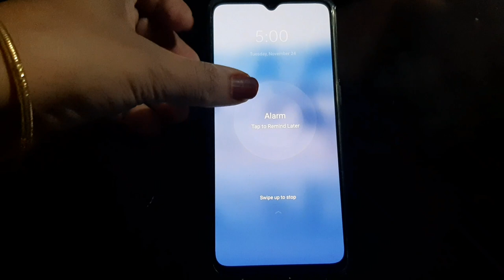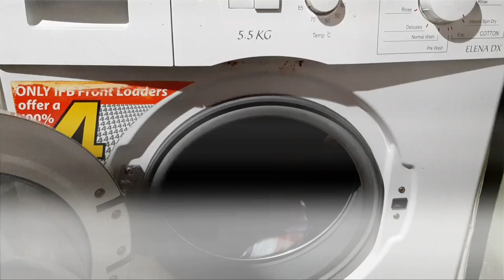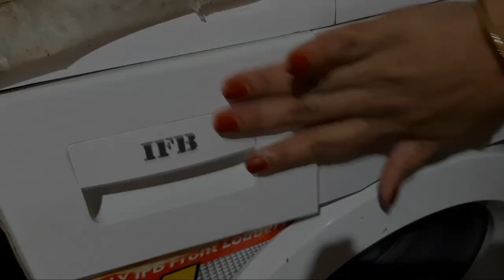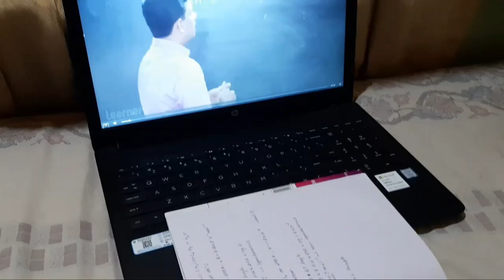എന്റെ ഒരു അവധി ദിവസം || A Day In My Life || Door Mat Stitching || Cooking|| Holiday Routine||Ep-168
Hello freinds. Please leave vaaluable feedbacks, precious comments about this video. If u have any suggestions pls inform me through comments or email.